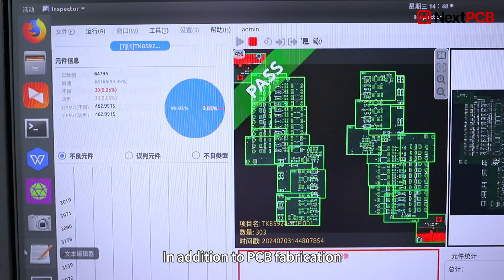Reliable PCBs Start with State-of-the-art Factories and Quality Control - NextPCB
Get manufacturing solutions you can depend on with NextPCB

 ✔ Instant Quotes & Low-Cost Prototyping
 ✔ Fast Turnaround (As Quick as 24 Hours!)
 ✔ Advanced PCB Tech (HDI, Flexible, Multilayer & More)
 ✔ Global Shipping & Dedicated Account Managers
 ✔ Free DFM Software(HQDFM): Eliminate potential manufacturing risks instantly.

👉 Upload your Designs now to experience intelligent DFM optimization and let your innovation proceed without manufacturing worries